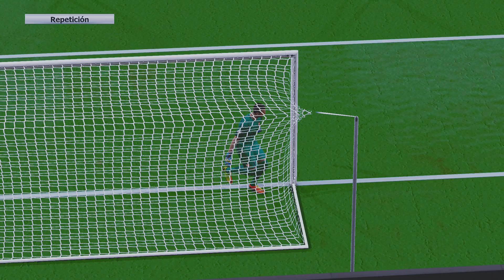PES 2017 MANCHESTER CITY VS MONACO - PES PERFECT MOD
MANCHESTER CITY V.S MONACO
PES PERFECT SUIT (TURFS + LIGHTING + RESHADE)